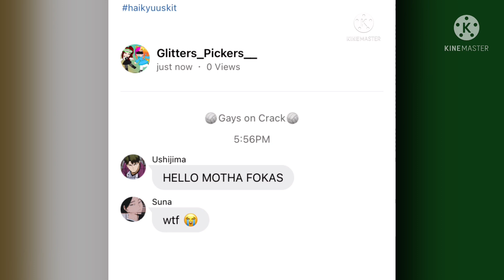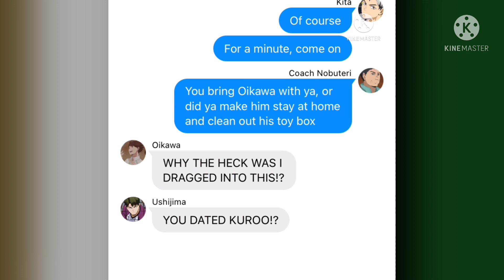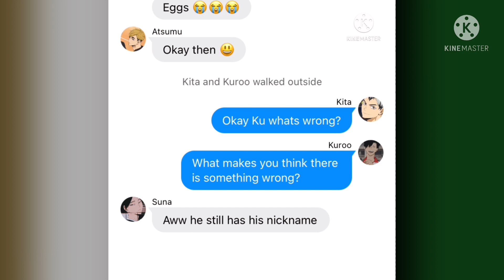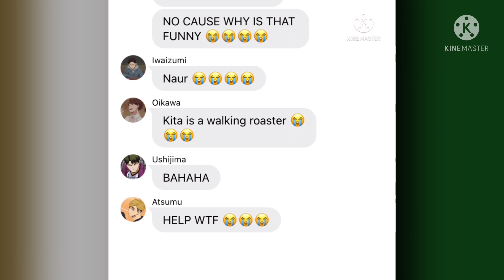Kitas Ex comes back!? || Skit from the 80’s || Haikyuu ||Crack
Hiya:
I’m still in the making of the Makki Angst. I am going to start the Tanaka angst after I have finished editing the Makki one. I will be using my voice for the videos, only because the translator voice is crud and doesn’t show emotion. So f u google translate haha.

Socials:
Wit: @glitters_pickers__